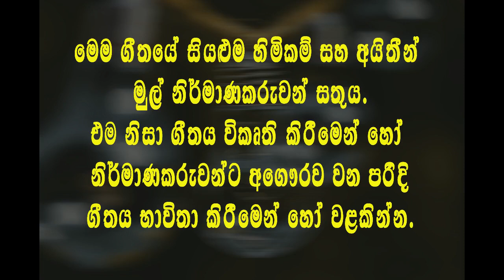Hithin Ma හිතින් මා